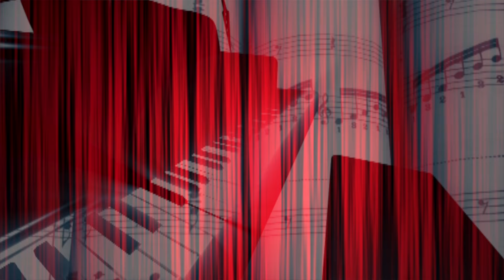"Мелодия,что временем забыта" -- Эммануил и Ирина Виторган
Песни Анатолия Хвойницкого

"Мелодия, что временем забыта"
исполняют - Ирина и Эммануил Виторган
музыка Анатолия Хвойницкого
слова Жанны Данцевой
монтаж Александра Герасимова

Музыкальный продюсерский центр ANTEX Фонда композитора Владимира Хвойницкого г.Рига, Латвия

- написание оригинальной музыки на тексты заказчика с их доработкой
- написание текстов на музыкальную идею заказчика
- создание аранжировок в разных музыкальных стилях
- запись и профессиональная обработка вокала
- услуги бэк-вокалистов и сессионных музыкантов
- разработка оригинальных идей и создание видеоклипов разного бюджета
- дистанционная обработка вокала и создание дистанционных видеоклипов

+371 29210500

В студии звукозаписи ANTEX всегда Вам рады!